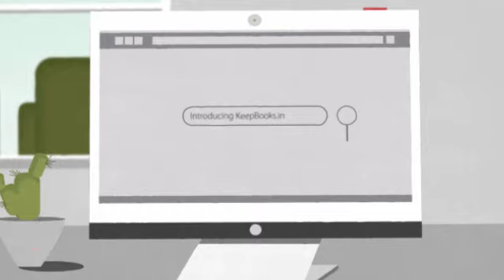Accounting made Easy www keepbooks in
Your 24 x 7 Accountant @ Rs.2000 per month